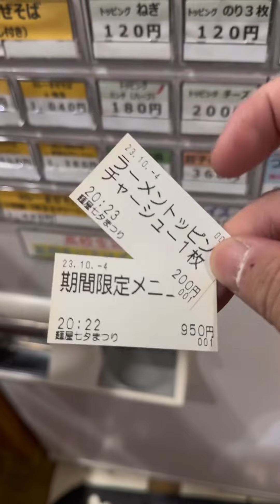グラサン孤独のぼっち飯‼️限定メニュー‼️海老トマトクリームまぜそば‼️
こんばんは🌙
行きたい❗️って思ったら後から見返せるようにちゃんと保存してね😎
グラサン孤独のぼっち飯 008
週末の金曜日‼️
一週間お疲れ様でした‼️
グラサン😎絶賛口内炎発生中です😛
なので滑舌がいつも以上にやばいです🤣
世間では明日から3連休なんですね‼️
知らんかったー仕事なので😂
色々な場所でイベントなんかもあるみたいですね😆
皆さんは連休な何されますか❓
また教えて下さいね😎
さて本日はお久しぶりに豊田市の七夕まつりに行ってきました‼️
以前まぜそばをリールでご紹介したお店です✨
お店のインスタ見てたら期間限定メニューの海老トマトクリームまぜそばっていうめちゃめちゃ美味しそうなメニューを見つけてしまったので早速食べに行ってきました😎
来店日時 10月4日 木曜日
来店時刻 20:10
店内混雑率 15%
待ち時間　0分
料理提供時間 約10分以内
オーダーメニュー
⚪︎海老トマトクリームまぜそば　950円
⚪︎トッピング 厚切りチャーシュー 200円
おすすめポイント
⚪︎色々な限定メニューがある‼️
⚪︎台湾まぜそばが看板メニュー‼️
⚪︎コスパよくておい飯はサービス‼️
海老の味がめちゃ濃厚で生クリームが入っているからなめらか‼️トマトの風味が後からすっとくる感じ✨
これは完全に女子ウケ抜群のまぜそば‼️
とっても濃厚かつクリーミーでめちゃ美味しい😋
おい飯いれたからリゾットみたいでまた美味しい😋
今回はトッピングの厚切りチャーシューをおい飯したところに追加してみたらまた違う感じの味付けになって美味しかった✨
ここの厚切りチャーシューは分厚いしめちゃ柔らかくて美味しいからめちゃおすすめ‼️
期間限定メニューだからいつ終わるかわからないから気になったら早めに食べに行ってみてね😎
美味しいまぜそばごちそうさまでした😋

📍麺屋七夕まつり

住所　 愛知県豊田市鴛鴨町畔畑310

アクセス　愛知環状鉄道 永覚駅から徒歩13分
　　　　愛知環状鉄道 末野原駅から徒歩17分

営業時間　月、水～金
　　　　　11:00～14:30
　　　　　18:00～22:00